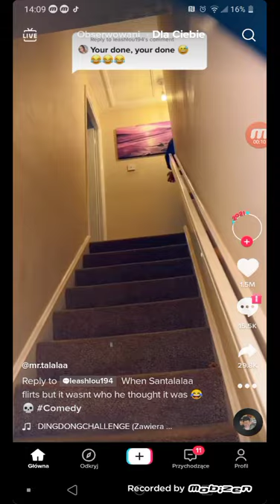najgłupszy tik tok na świecie